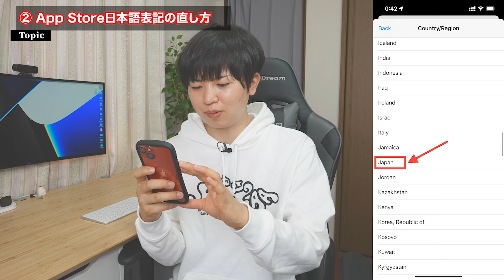【DBDモバイル】スマホ版『Dead by Daylight Mobile』の最新ダウンロード方法【iPhone入れ方】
今回は、スマホ版『Dead by Daylight Mobile』の最新ダウンロード方法をまとめています。

◆登録するだけでお得なスマホゲーム情報が受け取れる‼
✅本当に面白いスマホゲームが見つかる
✅説明欄からダウンロードできる
✅低スペックでも遊べるゲームを紹介
✅速報でスマホゲームの最新情報が分かる
✅アプリ容量が分かる

✅気になったら是非ダウンロードしよう⬇
🔥Dead by Daylight Mobile
 　✅ダウンロードはこちらへ⬇

★殿堂入り神ゲーBEST5
👑三國志真戦
👑ステート・オブ・サバイバル
👑インフィニティ キングダム
👑ドラゴンとガールズ交響曲

【今週絶対に遊びたい!!今大人気のアプリゲーム10選!!】

【アプリゲーム情報局シーサー】
こんにちは♪毎週土曜日18時00分に動画配信中！
面白いスマホゲームをまとめて紹介しています。

■使ってみて良かったスマホゲーム【ランキング】

■サクサク動く！低用量アプリ！